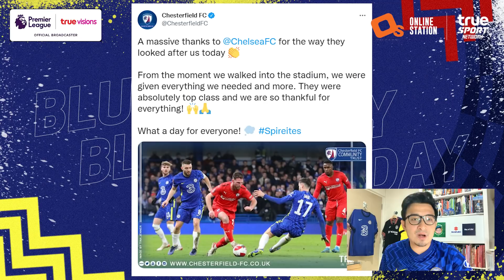สิงห์ถล่มเชสเตอร์ฟิลด์ลิ่วรอบ 4 ,"ฮอลล์" ทำสถิติอายุน้อยสุด,เมนดี้ ติดโควิด l BLUE Today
Blue Today 9/1/65
▪️หลังเกมทุบเชสเตอร์ฟิลด์
▪️ลูอิส ฮอลล์ เด็กมีของ
▪️งานเข้า เมนดี้ ติดโควิด
▪️อัพเดทตลาดซื้อขาย
🚗Suzuki Power You Up แรงสุดขีดสปีดเร้าใจ
🍋🍊สิงห์เลมอนเเละยูสุเลม่อนโซดา
ซื้อแพ็คเกจรับชมสด ทรูพรีเมียร์ลีก ผ่านแอพ True ID ทุกคู่ตลอดฤดูกาล 2021/22 เพียง 299 บาท/เดือน คลิก👉🏻
🔝ติดตามการวิเคราะห์ *301*904# เเล้วโทรออก